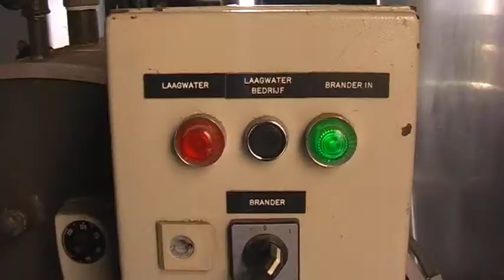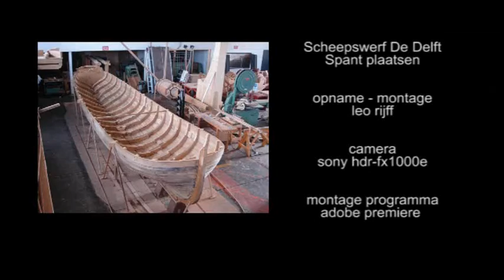Kapiteinssloep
Deel bewerking van de kapiteinssloep van het schip De Delft die gebouwd wordt in Rotterdam.